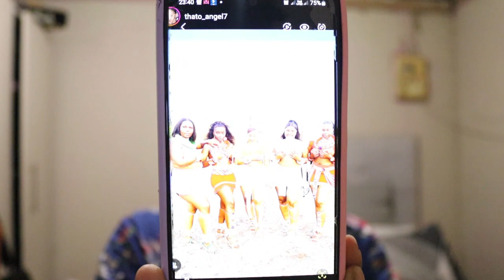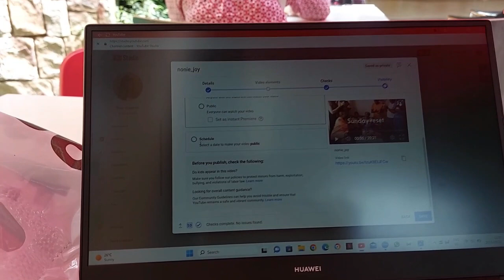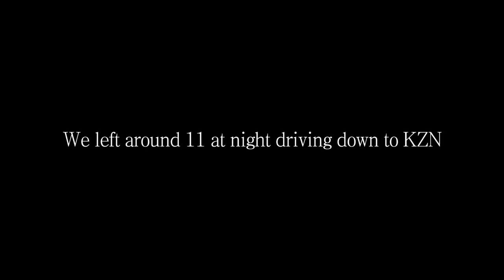vlogging | parp week for my trip home| going to the mall| getting my hair done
This week I show you what I get up to when I prepare for a trip to KZN for the long weekend.

People I talked about on the vlog

EQUIPMENT
VLOGGING CAMERA- Canon EOS 250D
EDITING- Filmora